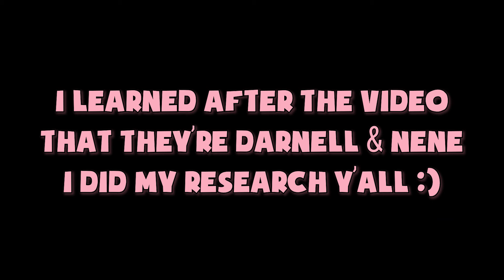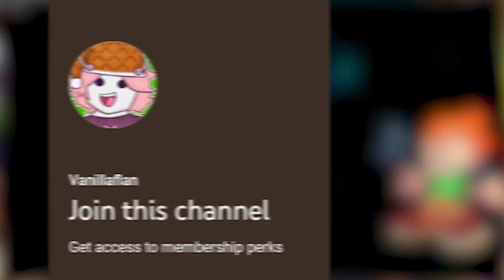FRIDAY NIGHT FUNKIN' WEEKEND 1. WOW. (WEEK REVIEW)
I CAN'T BELIEVE AFTER 3 YEARS.. FNF WEEK 8 IS FINALLY OUT.
"umm actually flan it's a weekend" SHUSH I'm just happy a new update is out!!
In today's video, Flan & Silver review the new official FNF Update, which contains Pico, Darnell, and Nene. Pico & Darnell are fighting wow this is scary smash like if you enjoyed this update like we did!!

˚˖˚ ༘ .⋆ People Involved🍦 ⋆｡˚˖✧˚.
Silver - @silverretro8135

❓ What is Vanillaflan? ▶ Vanillaflan (Formerly known as The Gangplank Squad/GPS) is a channel made by Flan which came to life with the question "Why don't I make videos for my passion of rhythm games & stupid things?" That's how Vanillaflan was born. For what Vanillaflan is, it's random. One day I'll go from uploading Parappa content to another day covering the weirdest side of GoAnimate. It'd help a lot.

Report any negative or offensive comments, we're here to have a good time.